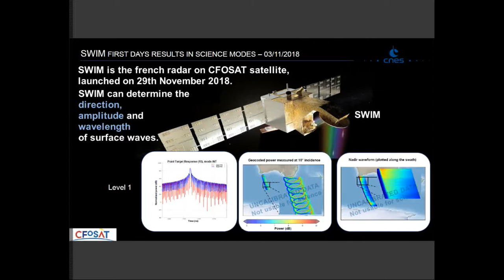CFOSAT: first results on November 2018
Credits CNES
The French-Chinese satellite CFOSAT was successfully launched on October 29th (see our dedicated news).
On November 1st, the French SWIM instrument has been switched on, its rotating antenna system has been released and activated. The SWIM status is nominal with great results for the first products evidencing SWIM perfect behaviour.
The CNES processing chain in near-real time is enable to generate product levels-1 & 2. A comparison between the Significant Wave Height from SWIM instrument and ECMWF forecast shows good fitting on oceanic structures.
The commissioning phase is starting with these promising results. In the coming weeks, calibration works will be perform at instrument level, before the data are made available for scientific experts during the Calibration/Validation phase.

On the Chinese side, the rotating fan beam scatterometer SCAT dedicated to the ocean surface wind measurements is also operational and works properly.